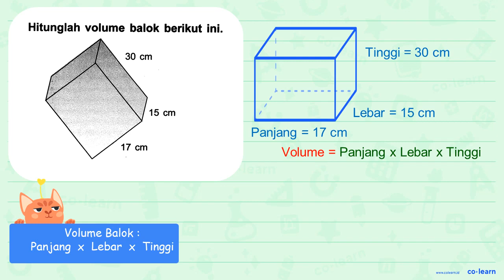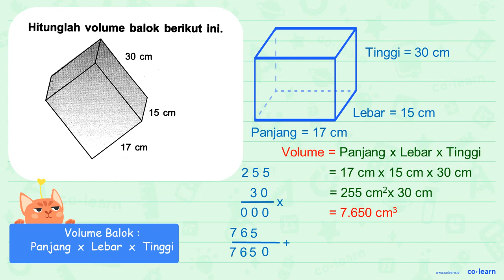Hitunglah volume balok berikut ini: 30 Cm 15 cm 17 Cm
Topik atau Materi: Volume dan Luas Permukaan Balok - Bangun Ruang - Geometri - Matematika Kelas 5 SD - KTSP

00:00 : Bedah Soal
01:00 : Konsep, rumus dan pengertian Volume dan Luas Permukaan Balok
01:18 : Langkah penyelesaian soal
00:11 : Jawaban akhir
00:41 : Penutup